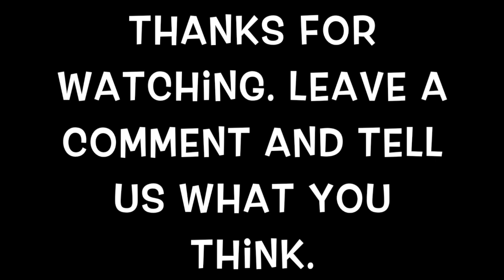Lindsay house slab. Pumping concrete with Muddyfeet Concrete Pumping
Jeffs pumping a house slab with the Concord 38 meter roll and fold boom pump.

For your outdoors needs. Follow us YouTube channel MuddyfeetTV